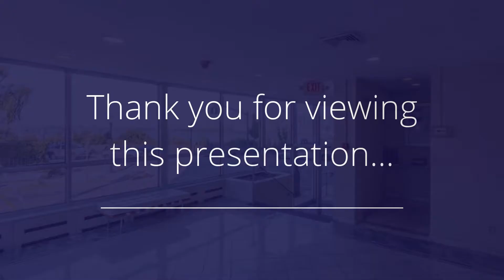899 Boulevard E 8B, Weehawken, NJ 07086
Presented by: Corrado Giancaspro